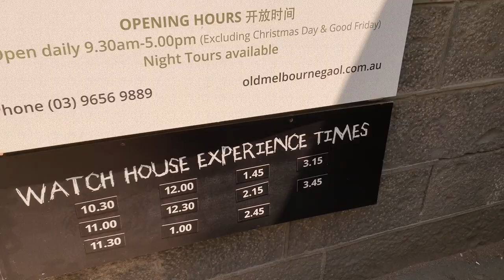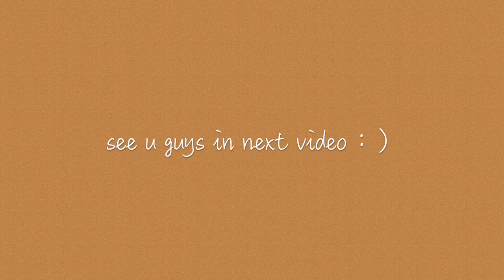MEL Vlog 3 🇦🇺｜Dockland、St Kilda、University of Melbourne